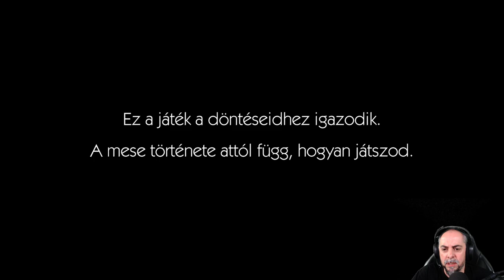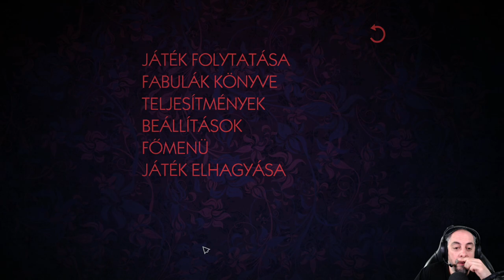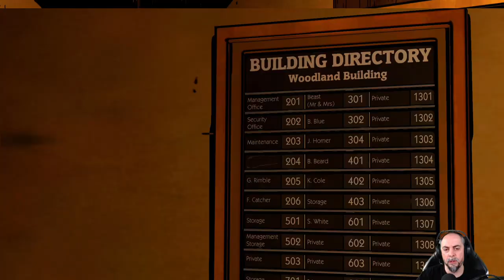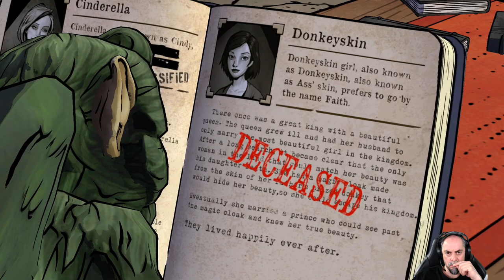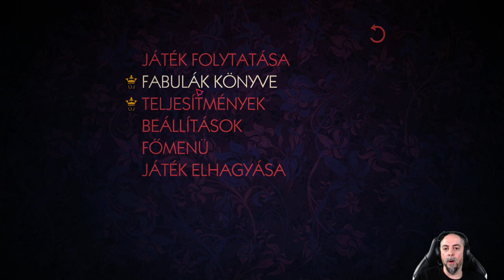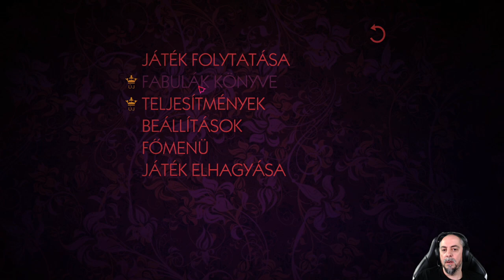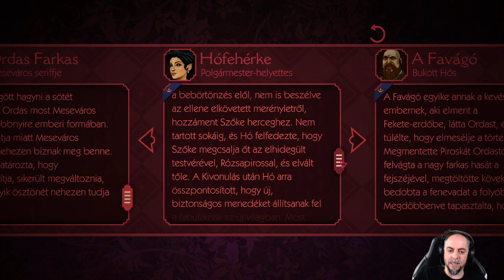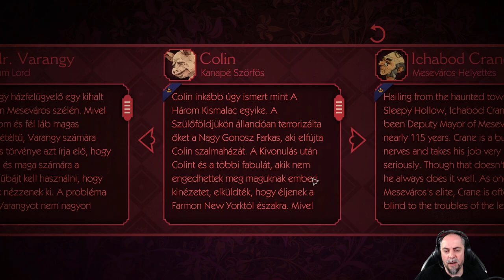The Wolf Among Us VOD #1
Nézz be régi VOD-ok ért vagy fizess elő VIP tartalmakra itt